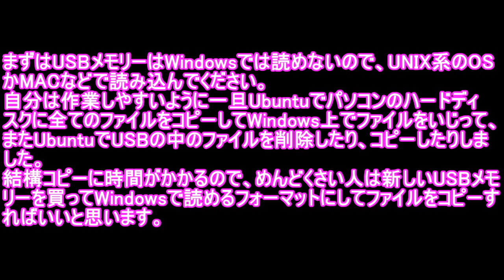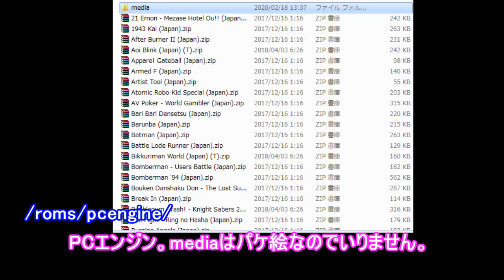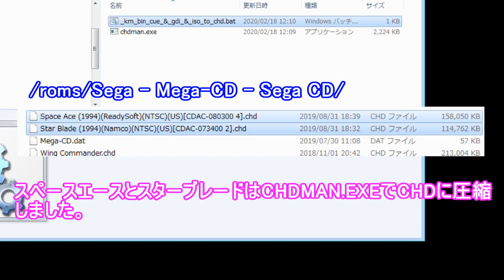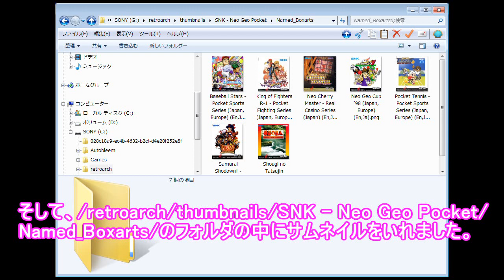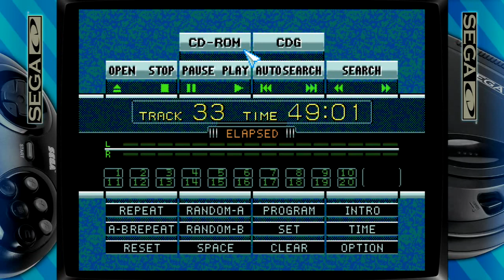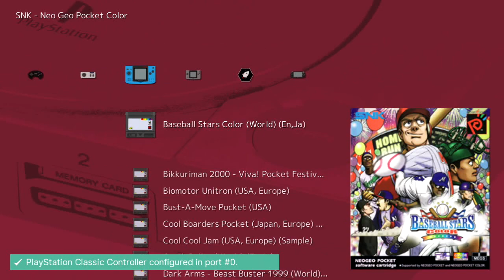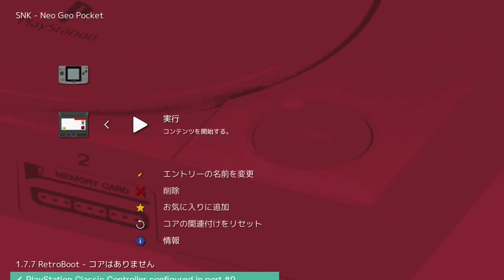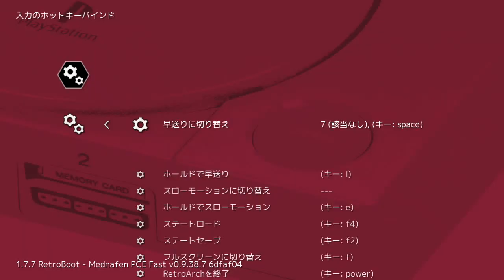TRUE BLUE mini 128GB TWO GAMEBOX のファイルを圧縮して空き容量を増やす test Playstation Classic